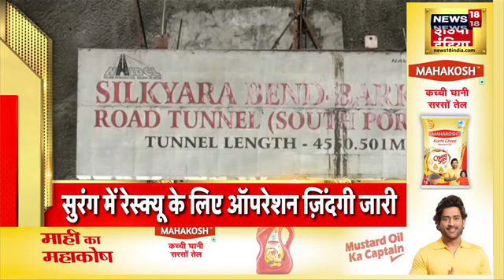Badi Khabar | Speed News | Todays Top Headlines | 16th November 2023 | Breaking News | News18